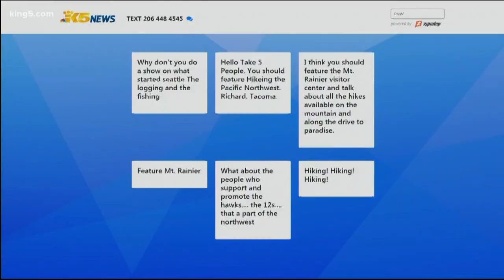Pride of PNW: Creating our skyline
We feature someone who helps mold that skyline into a work of art.